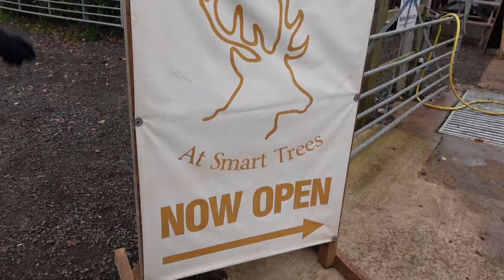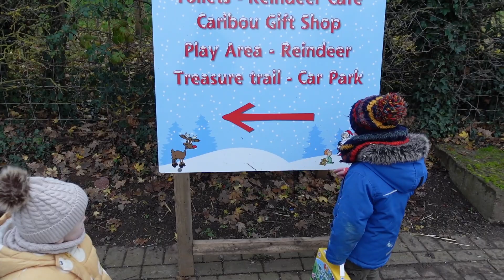VISITING THE CARIBOU CAFE 🦌 SANTA'S GROTTO, FEEDING REINDEER & BATH CHRISTMAS MARKET FAIL ✨🎄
Hey Guys 👋

It's been a while! I finally managed to pick up the camera ready to go to bathchristmasmarket but it was so busy and ended up being a huge fail. The next day we opted for a visit to Santas Grotto at The Caribou Cafe. It was a huge hit if a little cold. We had a tractor ride to the grotto and met some reindeer along the way. We finally found Santa and the kiddos got a present. After that we headed out to feed the reindeers and in search of food.